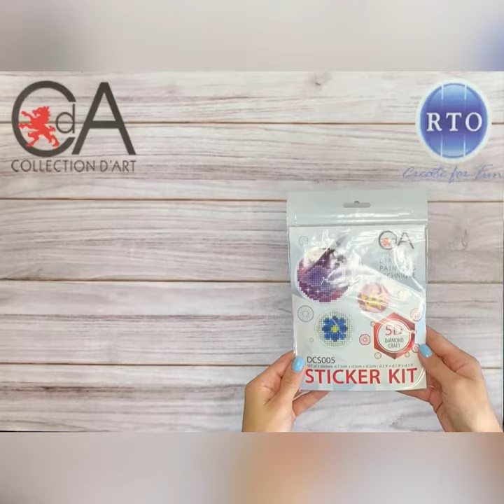Collection D'Art Tutorial Diamond Painting Stickers kits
We have released new Diamond Craft product: Stickers kits: each kit includes 3 stickers.
Try this fascinating hobby!
Just a few hours and it’s done!
Let's make up a fairy tale together!